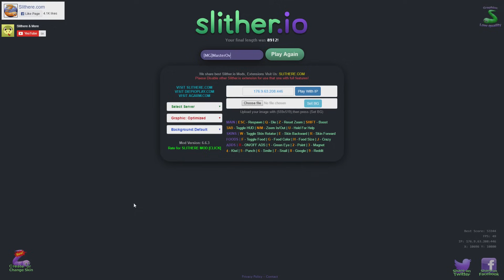NEW SLITHER.IO SKIN! Slither.io COP / POLICE Gameplay! New Hack Slither.io Mod Skin Police Officer!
Slither.io COP / POLICE Gameplay! New Hack Slither.io Mod Skin As A Police Officer!

►Want To Send Me Stuff!? Here Is My Address:
MasterOv
Unit 2 Calcote Farm
Coate, Devizes
SN103LP